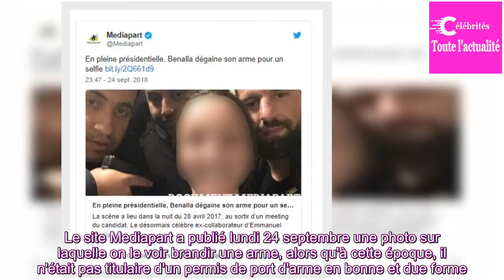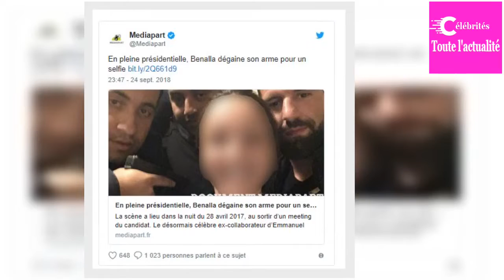Benalla : une photo le montre brandissant une arme lors de la présidentielle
C'est un nouvel élément embarrassant pour Alexandre Benalla. Le site Mediapart a publié lundi 24 septembre une photo sur laquelle on le voir brandir une arme, alors qu'à cette époque, il n'était pas titulaire d'un permis de port d'arme en bonne et due forme.
Selon le site d'information, le cliché a ...